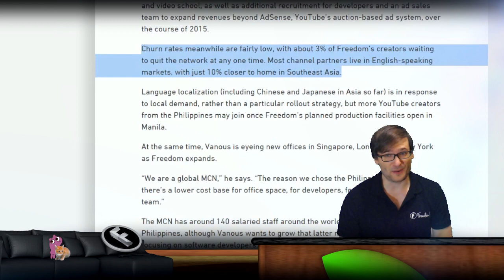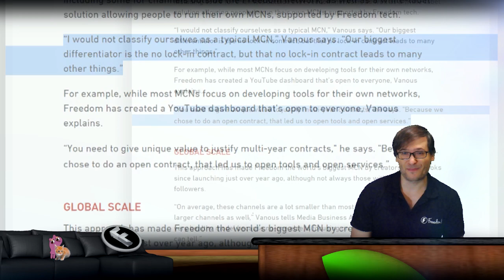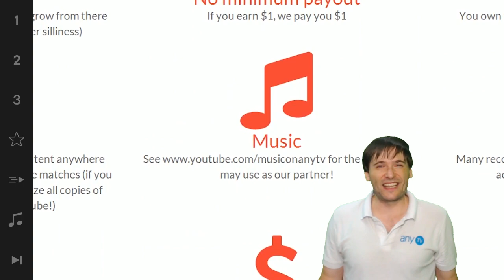★ New York, London and Singapore offices?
Freedom! is expanding. Read the business article here ➜

▼ Links

▼ Heartbeat

▼ Freedom!

▼ Music